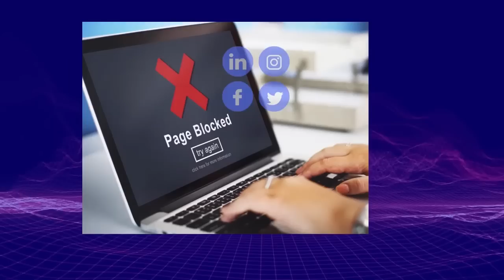(字幕)12.03【全國只有一人有特權？！ 】江澤民走了，全中國要黑白相，唯有習近平一人彩色相片，被人民痛批！武漢，上海，山東再爆群眾解封運動！主持: Johnny Fok